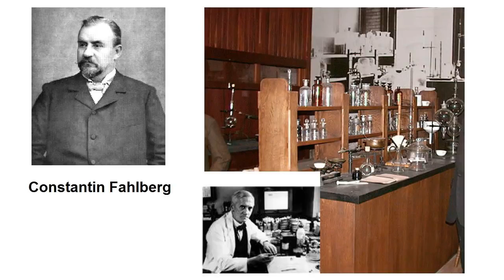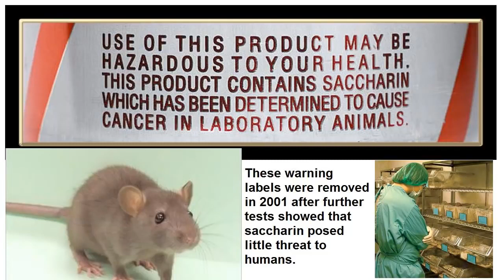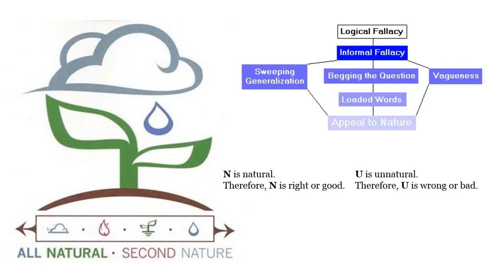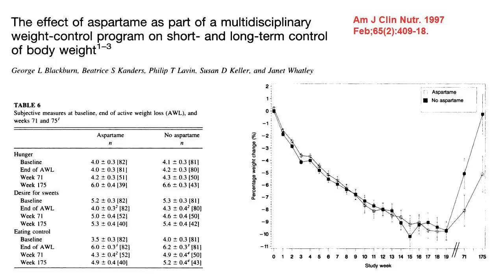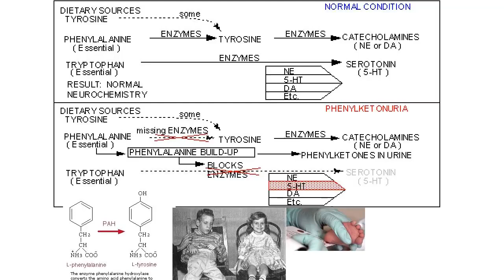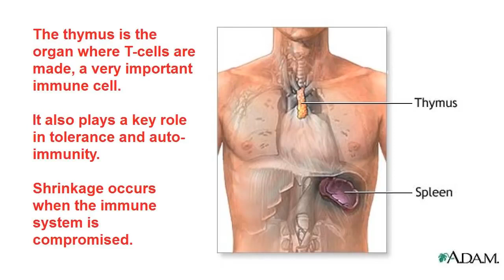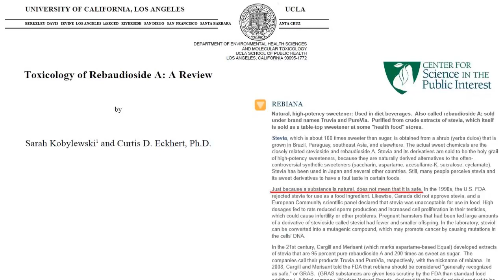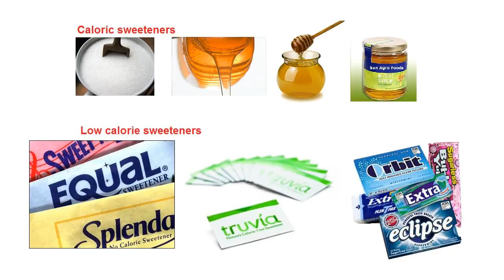Artificial Sweeteners (C0nc0rdance)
I disagree with CSPI on about 25% of their rankings, but I appreciate that they take a very conservative stance.

Citations:
Aspartame:
1.  Comp Funct Genomics. 2010. In vivo cytogenetic studies on aspartame.
2.  Drug Chem Toxicol. 2004 Aug;27(3):257-68.  Genotoxicity of aspartame.
3.  Am J Ind Med. 2010 Dec;53(12):1197-206.  Aspartame administered in feed, beginning prenatally through life span, induces cancers of the liver and lung in male Swiss mice.
4.  Toxicol In Vitro. 2011 Feb;25(1):286-93.  In vitro effect of aspartame in angiogenesis induction.

Sucralose:
5.  Regul Toxicol Pharmacol. 2009 Oct;55(1):1-5.  An overview of the safety of sucralose.
6.  Regul Toxicol Pharmacol. 2009 Oct;55(1):6-12. Expert panel report on a study of Splenda in male rats.
7.  Food Chem Toxicol. 2000;38 Suppl 2:S53-69.  Acute and subchronic toxicity of sucralose.
8.  Food Chem Toxicol. 2000;38 Suppl 2:S71-89.  A combined chronic toxicity/carcinogenicity study of sucralose in Sprague-Dawley rats.
9.  Food Chem Toxicol. 2000;38 Suppl 2:S91-7.  A carcinogenicity study of sucralose in the CD-1 mouse.

AceK:
10.  Horm Metab Res. 1987 Jun;19(6):233-8.  The effect of artificial sweetener on insulin secretion. 1. The effect of acesulfame K on insulin secretion in the rat (studies in vivo).
11.  Food Chem Toxicol. 1997 Dec;35(12):1177-9.  In vivo cytogenetic studies on mice exposed to acesulfame-K--a non-nutritive sweetener.

General reviews:
12.  Ann Oncol. 2004 Oct;15(10):1460-5.  Artificial sweeteners--do they bear a carcinogenic risk?
13.  Yale J Biol Med. 2010 Jun;83(2):101-8.  Gain weight by "going diet?" Artificial sweeteners and the neurobiology of sugar cravings
14.  Int J Obes Relat Metab Disord. 1996 Mar;20 Suppl 2:S12-7.  Effect of sucrose and sweeteners on appetite and energy intake.
15.  Am J Clin Nutr. 2009 Jan;89(1):1-14.  Nonnutritive sweetener consumption in humans: effects on appetite and food intake and their putative mechanisms.
16.  Physiol Behav. 2010 Apr 26;100(1):55-62.  High-intensity sweeteners and energy balance.
17.  Physiol Behav. 2009 Dec 7;98(5):618-24.  Effect of moderate intake of sweeteners on metabolic health in the rat.
18.  Food Addit Contam. 2006 Apr;23(4):327-38.  The intake of intense sweeteners - an update review.

(1)
(2)
(3)
(4)
(5)
(6)
(7)
(8)
(9)
(10)
(11)
(12)
(13)
(14)
(15)
(16)
(17)
(18)
(19)
(20)
(21)